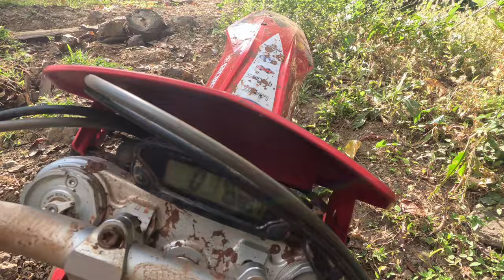Dirtbikes. Costa Rica. Pt.1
View in 4k!

Solo trip from Canada to Costa Rica riding with @costaricaunlimited on a Gas Gas 350 through the jungles and beaches!

Costa Rica Unlimited does solo dirtbike tours. All inclusive solo tours with meals, accommodations, dirtbikes, massages and so much more!